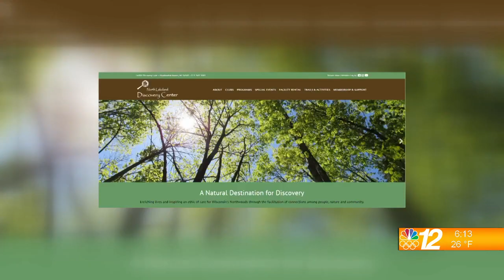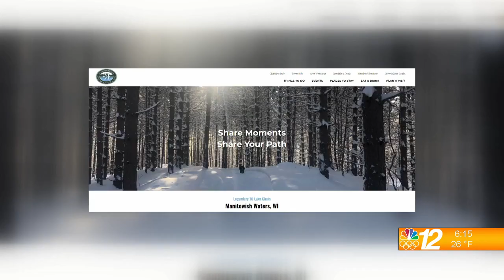Newswatch Today Interviews 12-27-21